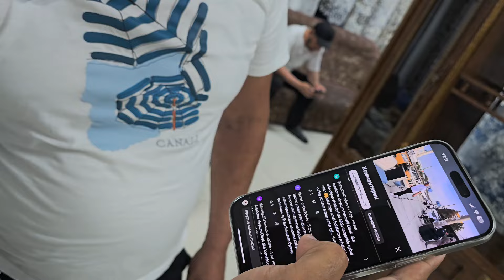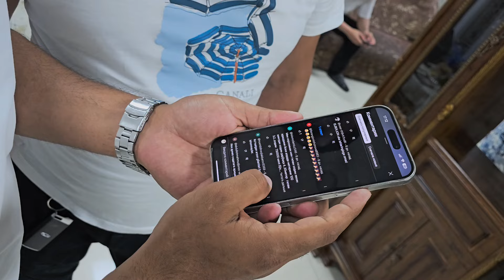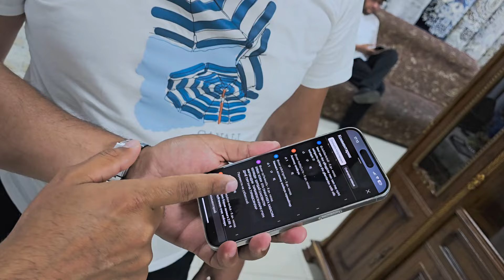☎️90-098-89-78☎️88-143-01-17 GILAM NARXLARI 2024 TOSHKENT